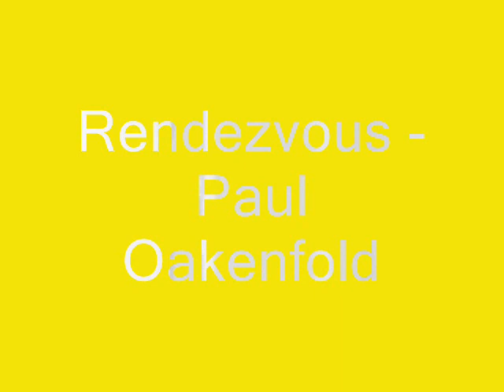Rendezvous - Paul Oakenfold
Musica techno :D =D este video fue idea de Chapita pero yo lo ise xD!! veanlo :P